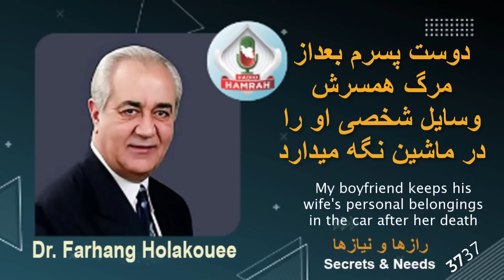دوست پسرم بعد از مرگ همسرش هنوز وسایل او راMy boyfriend after the death of his wife still her things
زن شرکت کننده با مردی از کشور مصر دوست شده است. این مرد که قبلاً همسرش بخاطر بیماری سرطان فوت کرده است اولاً هنوز در منزل پدر و مادر همسر سابقش زندگی میکند و دوماً هنوز وسایل شخصی زن سابق خود را مثل گل سر و خیلی چیزهای دیگر نگهداری میکند که من را اذیت میکند.
.The female participant has become friends with a man from Egypt. This man, whose wife has already died due to cancer, firstly, he still lives in his ex-wife's parents' house, and secondly, he still keeps his ex-wife's personal belongings, such as head flowers and many other things, which annoys me.